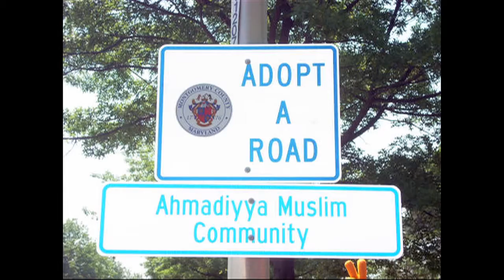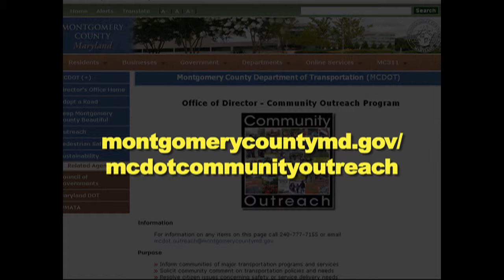CRTW Ep 163 Transportation Update 05 31 13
Find out how you can adopt a road in Montgomery County in this transportation report.